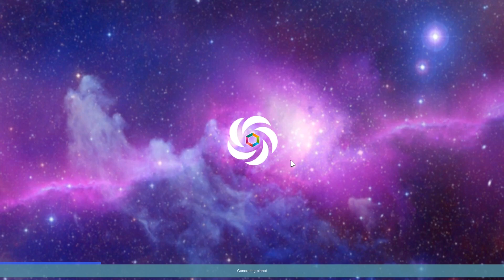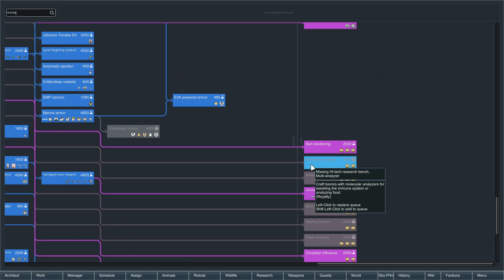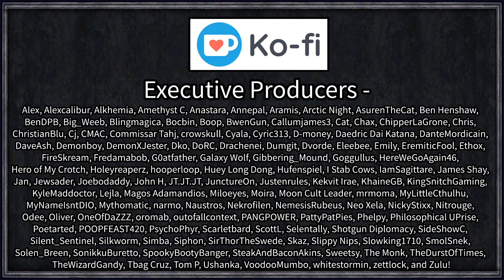Rimworld: Space Simulation #16 - Jade Monstrosity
Alarms blare, the caskets open, and our characters find themselves on a ship rendered uninhabitable by battle or malfunction. As the last surviving crew members it falls to them to repair the vessel and explore the stars, searching for where they came from or who left them adrift in space...

=== Mod Info ===

Achtung!

Colorful Traits
Created by raydarken

Enhanced Raiders 1.1
Created by Zyrixion

Epic Rivers
Created by Clarky

Interaction Bubbles

Misc. Robots

ModCheck
Created by nightinggale

RimNauts
Created by RadZerp

Snap Out!

Created by Oskar Potocki,  Sarg Bjornson, and Team

[1.2][1.1] Graphics Settings - Fix your textures!

[KV] Configurable Maps
Created by Kiame Vivacity
 === Links ===